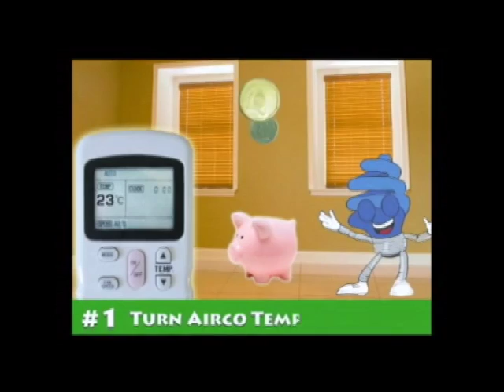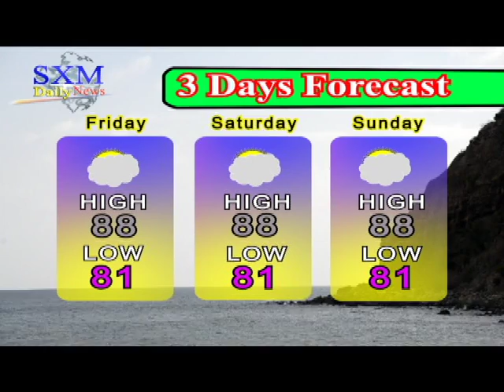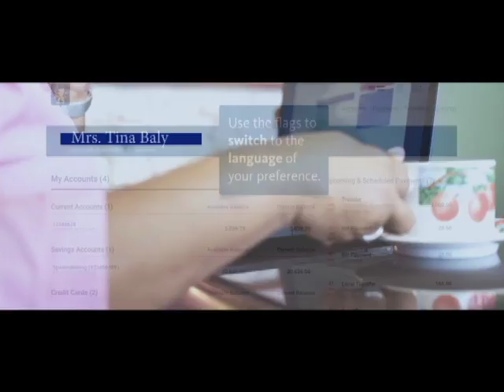SXM Daily News June 14, 2019